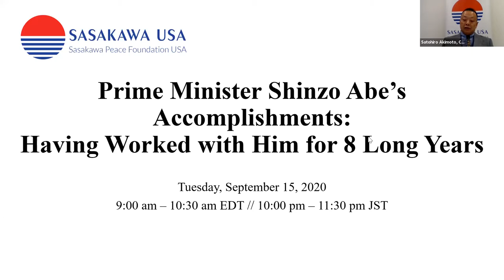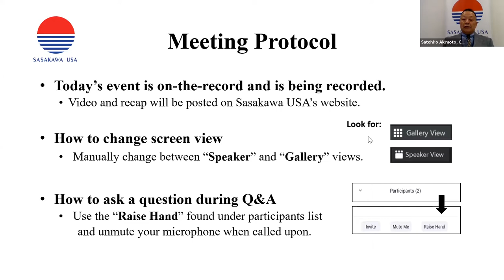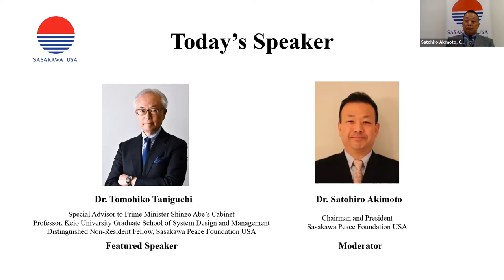Prime Minister Shinzo Abe's Accomplishments, Virtual Roundtable with Dr. Tomohiko Taniguchi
On September 15, Sasakawa USA welcomed Dr. Tomohiko Taniguchi, former Special Advisor to Prime Minister Shinzo Abe's Cabinet, to discuss the accomplishments of Prime Minister Abe, highlighting both his domestic and international political agenda achievement. This virtual event was concluded with a robust Q&A discussion moderated by Dr. Satohiro Akimoto, Chairman and President of Sasakawa USA